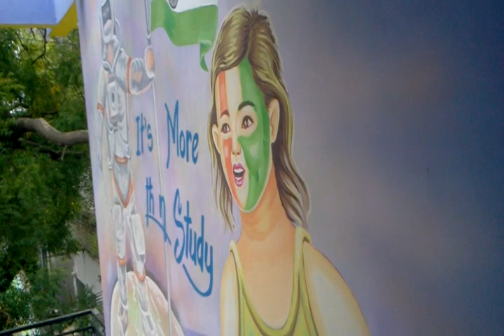murtizapur bachpan school